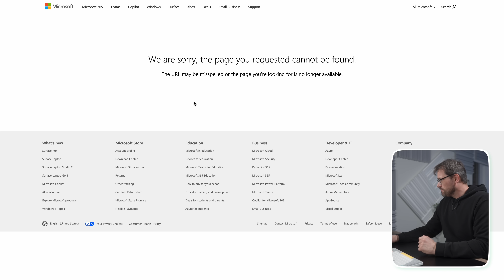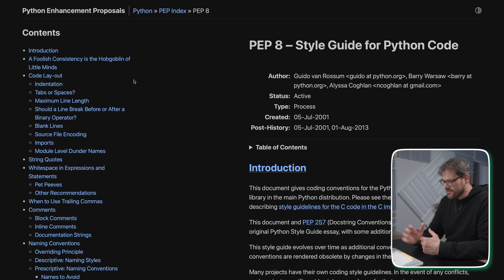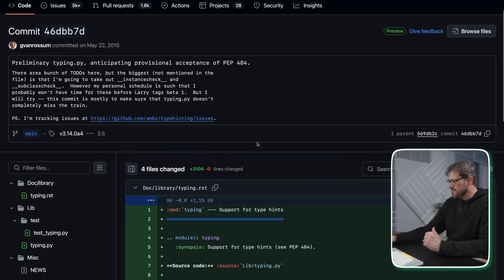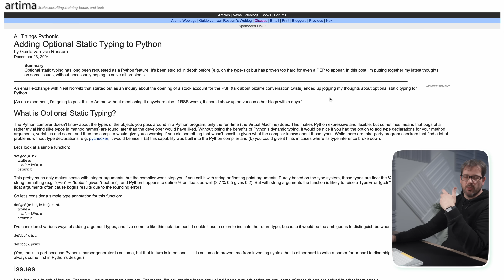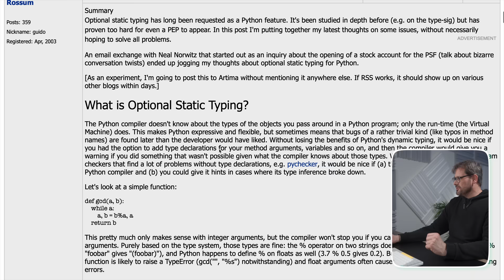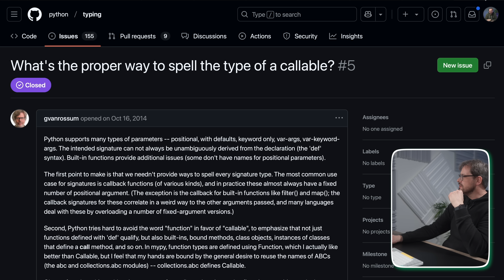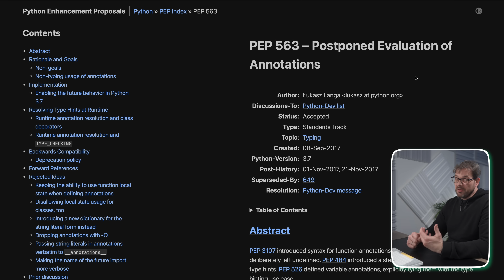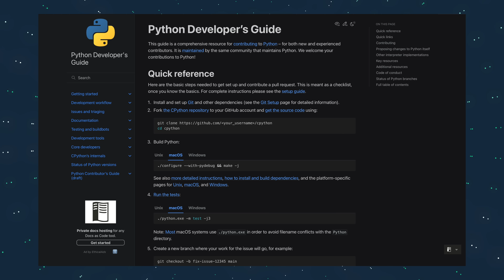How Python Evolves: From PEP to Feature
In this video, I’ll explore how Python gets new functionality and how PEPs have a huge role in this, by looking at PEP484 and its interesting backstory.

🔖 Chapters:
0:00 Intro
1:00 Origins of Python
2:17 What Are PEPs?
3:09 The PEP Workflow
6:25 PEP 484: The Evolution of Type Hints
12:57 Final Thoughts